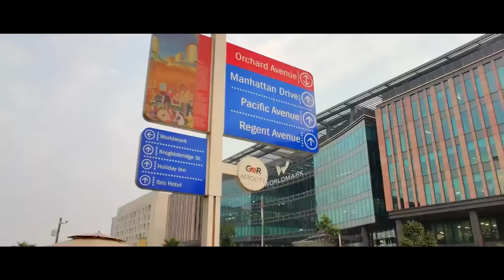New Delhi - Modern and Beautiful Delhi 2022 | Capital of India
I'm 𝐄𝐱𝐩𝐥𝐨𝐫𝐞 𝐢𝐧𝐝𝐢𝐚, I'm a 𝐕𝐢𝐝𝐞𝐨 𝐂𝐫𝐞𝐚𝐭𝐨𝐫 Who Make These Kind Of Content Regarding - "𝐓𝐨𝐮𝐫𝐢𝐬𝐦,𝐈𝐧𝐟𝐨𝐫𝐦𝐚𝐭𝐢𝐯𝐞 𝐕𝐢𝐝𝐞𝐨𝐬,𝐂𝐫𝐢𝐬𝐢𝐬 & 𝐒𝐨 𝐎𝐧"...
Check Out My More Videos I Hope You Really Enjoyed Them.

★ 𝗠𝗨𝗦𝗜𝗖 𝗖𝗥𝗘𝗗𝗜𝗧
Song - Dilli-6
Film - Delhi-6
Singer - Blaaze, Benny, Tanvi, Viviane, Claire
Lyricist - Viviane, Claire
Artist - Abhishek Bachchan, Sonam Kapoor, Atul Kulkarni, Divya Dutta, Om Puri, Rishi Kapoor, Waheeda Rehman

★ This Video Is Edit In 𝗣𝗿𝗲𝗺𝗶𝘂𝗿𝗲 𝗣𝗿𝗼 𝗰𝗰
★ It Take Lots Of Efforts To Make These Kind Of Videos For You !
★ 𝗧𝗵𝗲 𝗦𝘁𝗼𝗰𝗸 𝗙𝗼𝘁𝗮𝗴𝗲𝘀 𝗪𝗵𝗶𝗰𝗵 𝗶 𝗦𝗵𝗼𝘄𝗲𝗱 𝗜𝗻 This Video Only Happen Because Of 𝗧𝗵𝗲𝘀𝗲 𝗬𝗧 𝗖𝗵𝗮𝗻𝗻𝗲𝗹𝘀
★ Shout- Out To These YT Channels
★ SPECIAL THANKS To These Creators

BEST & BUDGET GEARS

Best Budget Drone
My Budget Camera
My Budget Tech-Bag
Best Laptop For Editing
My Personal Laptop For editing stuff
My Gimble (Ronin SC)
My Secondary Lense
My Kit Lens
My Tripod
Best Go-Pro For Vlogging
Best Go-Pro For Cinematic